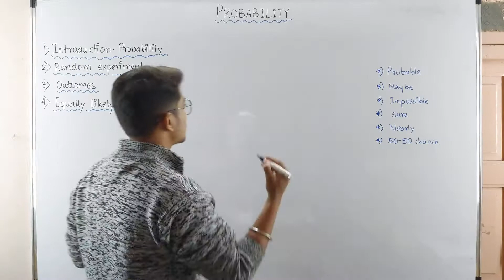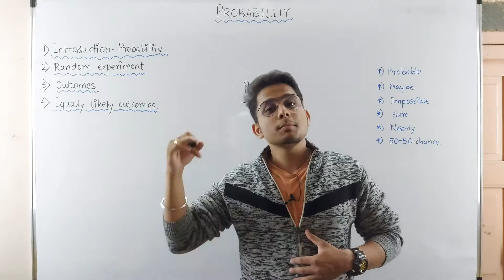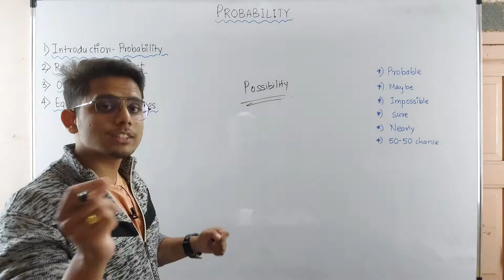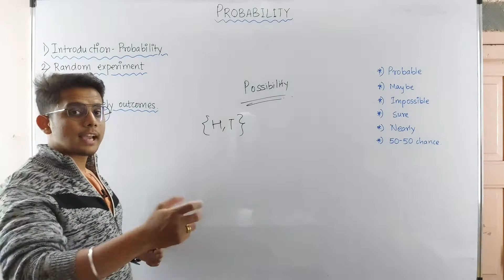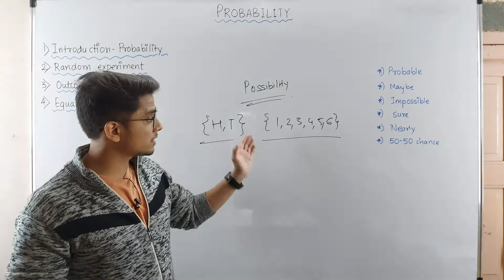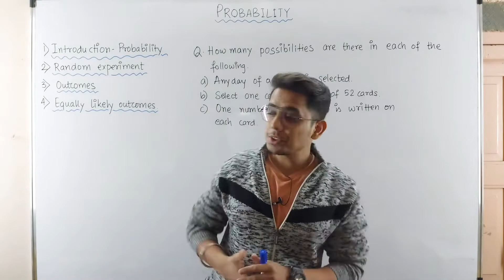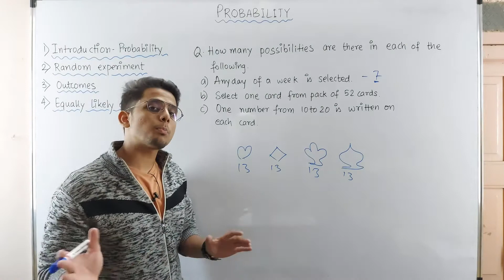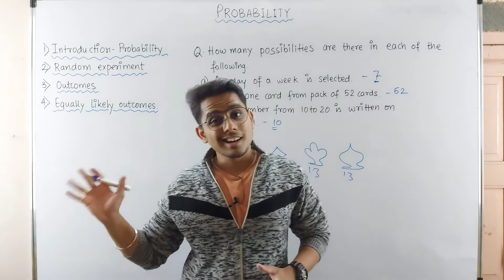What do we mean by Random Experiment? | PROBABILITY | MATHEMATICS | CLASS 10 | MAHARASHTRA BOARD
In this video, you will get to learn PART 1 of PROBABILITY in mathematics for 10th standard Maharashtra board.
Content -

1) INTRODUCTION - PROBABILITY
2) RANDOM EXPERIMENT
3) OUTCOMES
4) EQUALLY LIKELY OUTCOMES